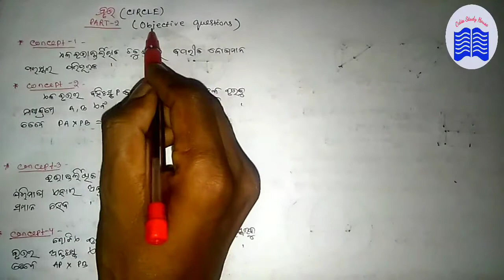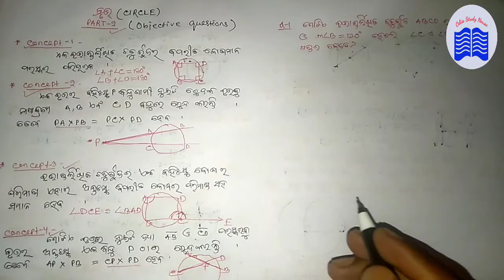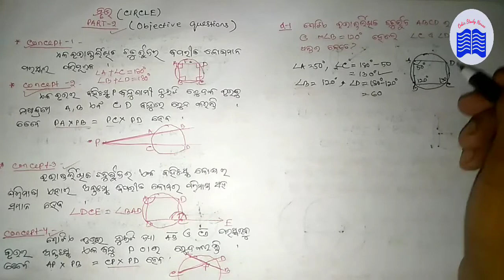Geometry objective question class10 in odia । circle ।ବୃତ୍ତ ।part-2 ।